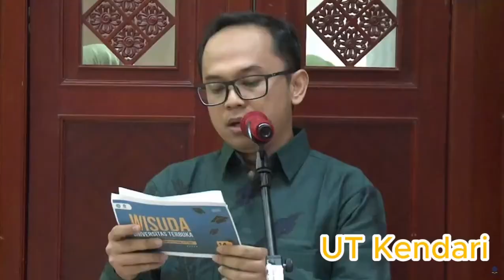Ucapan Terimakasih Wisudawan oleh Ragil Rahmi Lestari Prodi Ilmu Hukum FHISIP Universitas Terbuka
Wisuda UT Pusat Periode I Tahun Akademik 2023/2024 Wilayah 1 telah sukses dilaksanakan pada Selasa, 14 November 2023 di Universitas Terbuka Convention Center (UTCC)

Ucapan Terimakasih Wisudawan disampaikan oleh perwakilan dari UT Kendari @utkendari, Ragil Rahmi Lestari Program Studi Ilmu Hukum Fakultas Hukum, Ilmu Sosial dan Ilmu Politik.

Ragil Rahmi Lestari adalah seorang Polwan Berprestasi dari Polda Sulawesi Tenggara. Briptu Ragil Rahmi Lestari terpilih menjadi salah satu master of ceremonies (MC) pada Upacara HUT ke-77 RI di Istana Merdeka , Rabu 17 Agustus 2022.

Diakhir ucapan terimakasihnya, Ragil Rahmi Lestari @ragilrahmi menutup dengan sebuah pantun
"Semangka kuning dipanen disawah
Bunga pete berhamburan dihalaman
Kenapa pusing mikirin kuliah
Pergilah ke UT jika ingin nasibmu dihantarkan"